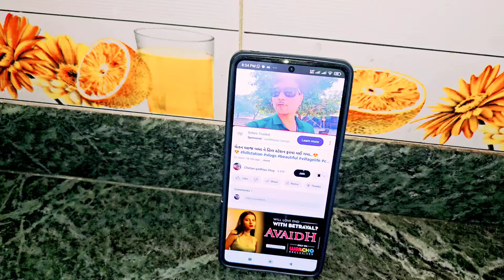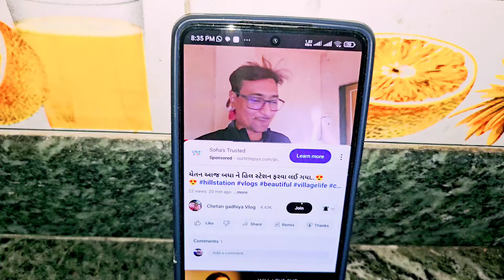ધારા આવુ બોલી ગઈ ખબર જ ના પડી..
Suggested

Familyvlog
Villagelife
grandparents
depression of grandparents
Villagelifewithomandfamily
Home tour
Sweet home
Ville cottage
Home suggestions
The new routine
4am realistic morning
Day in my life
Salf care routine
Cleaning vlog
My honest morning routine 2023
Heavy rain camping
Monsoon2023
Monsoon
Navsari news
Junagadh Live
Junagadh Megh Tandav

Chetan gadhiya Vlog